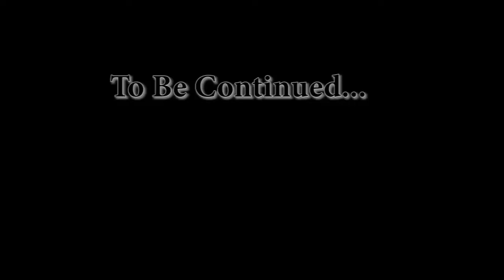Skroogeonthetrack in Chicago recording with Cobo Sega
Skroogeonthetrack in Chicago recording with Cobo Sega on the New Project.